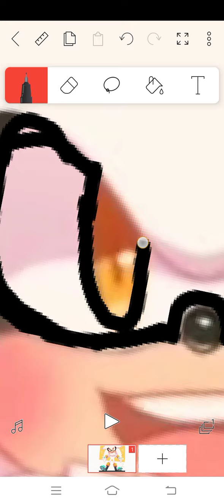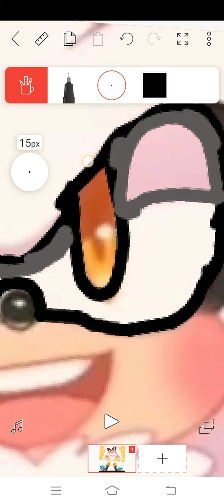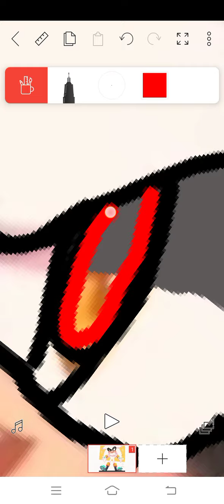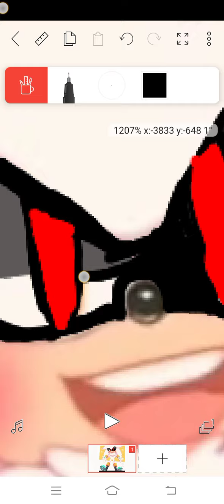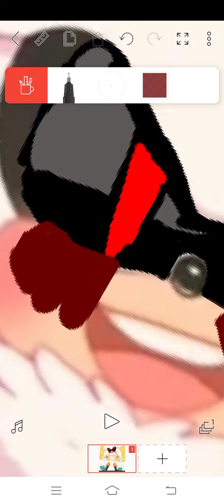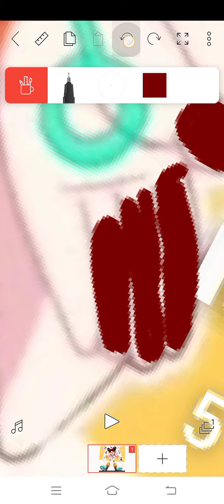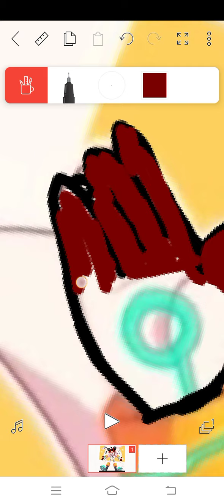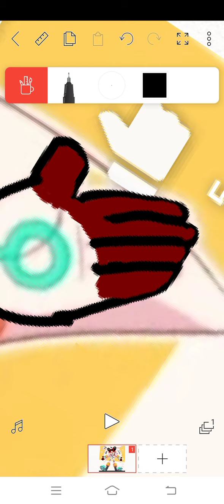Silver make a Silver.exe